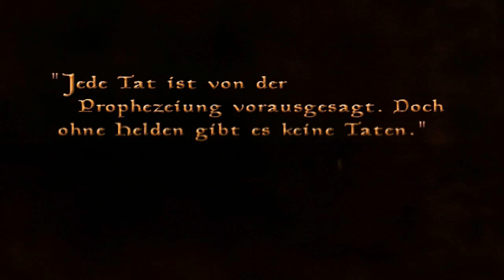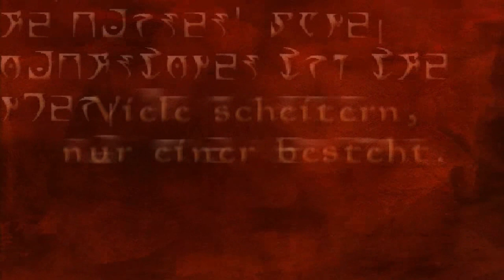Let's Roleplay Morrowind Tag 1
Der erste Tag im neuen Leben des Markus Sittikus, seines Zeichens kaiserlicher Straßendieb der aus dem Gefängnis zu einer langen Reise aufbricht.

Hier könnt ihr das Spiel kaufen

Dies ist ein Let's ROLEplay, bitte daher auf Powergaming, Exploit, Cheat, Metagaming und allgemeine Hinweise für "besseres" spielen verzichten. Ich spiele dieses Spiel seit über 10 Jahren und vermeide absichtlich sehr viel damit wir nicht zu schnell zu mächtig werden.

Ich benutze folgende Mods:
Advanced Goldweight
Galsiahs Character Developer (kein vanilla Levelingsystem mehr)
Rhedd Heads
DB_Attack_Mod (keine verfrühten Dark Brotherhood Angriff)

Außerdem noch folgende meiner Mods:
G_Traglast
G_NoArtefactRecharge
G_FasterSpells
G_Sternzeichen
G_Papiergewicht
G_Rassen
G_Schlüsselgewicht